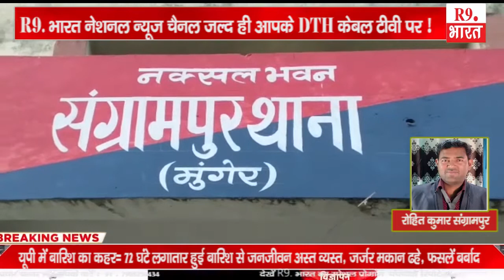खबरे बिहार से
सदानंद कुमार जमुई
मनीष कुमार मझौलिया
रोहित कुमार संग्रामपुर